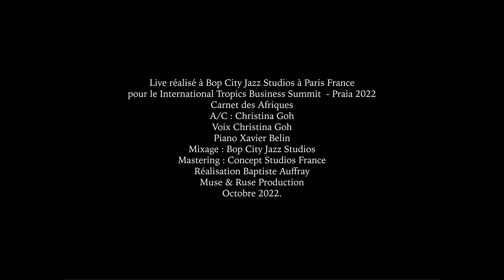Live at @tropicsbusinesssummit gala 2022 - Praia Cabo Verde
Christina Goh (voice), Xavier Belin (piano) at Tropics Summit Business Summit in Praia Cabo Verde.